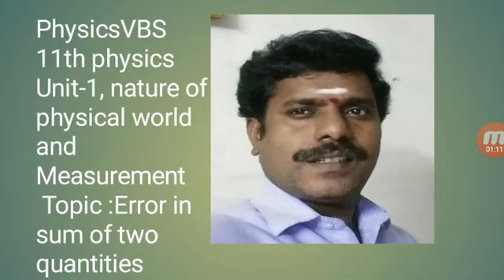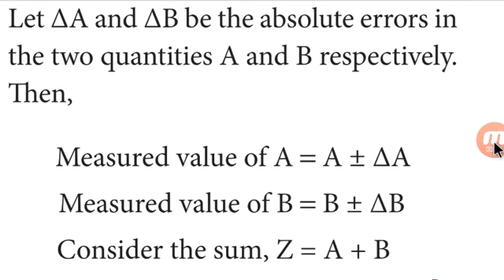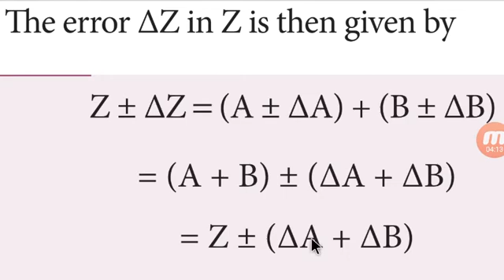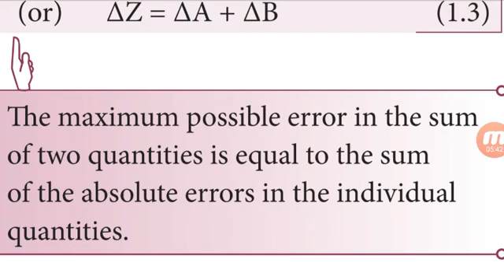plusonephysicschapter1 Natureofphysicalworldandmeasurement Errorinsumoftwoquantities tnscert VBS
physics VBS
 11th physics chapter 1
 nature of physical world and Measurement
 error in sum of two quantities
tnscert